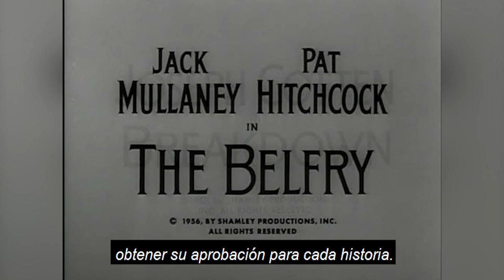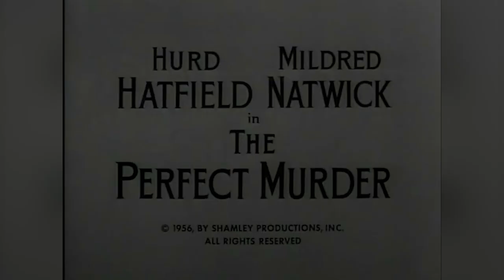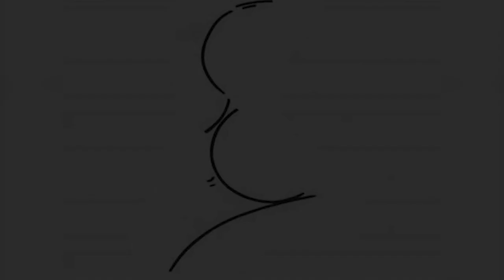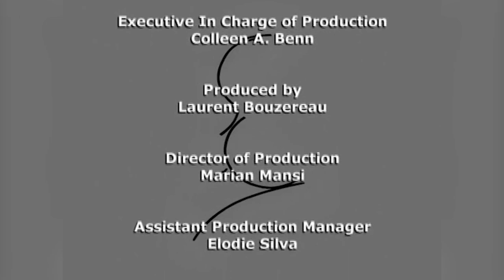Alfred Hitchcok Presenta Documental (A Look Back - Subtitulado)